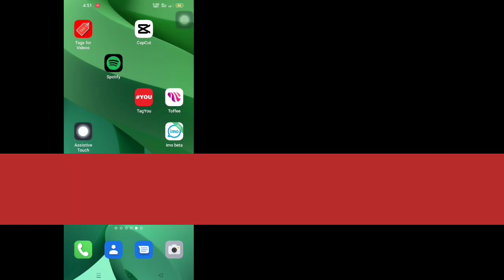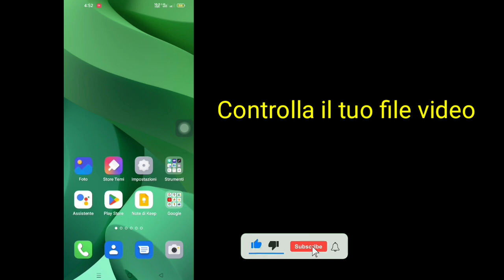Come scaricare i video su Instagram (2023) || Download di video da Instagram